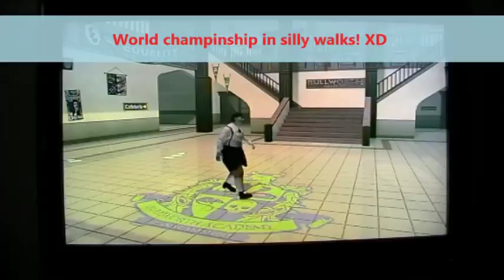Bully on Xbox 360 pt 1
If you want to see more of this game punch the likebutton and give me a comment.